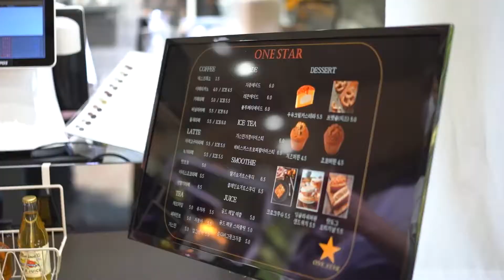5월 국내여행지 추천 - 이팝나무길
세종 금강수목원의
이팝나무길 :)

새하얀 쌀밥을 닮기도 한
이팝나무길 아래를 걸으며
봄을 만끽해보세요~!

😷 마스크 필수!

🎵BGM
Rainbow Rice Music 셀레임(feat. bell)

✔︎ 제3기 시민VJ 강선재 기자